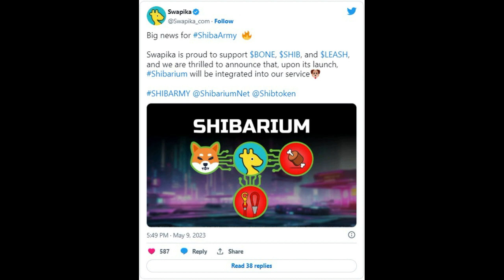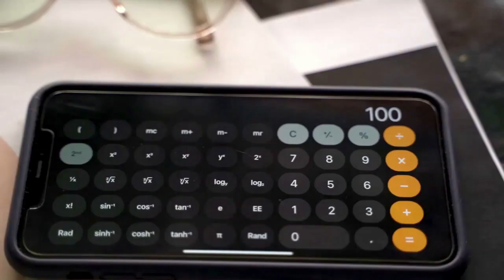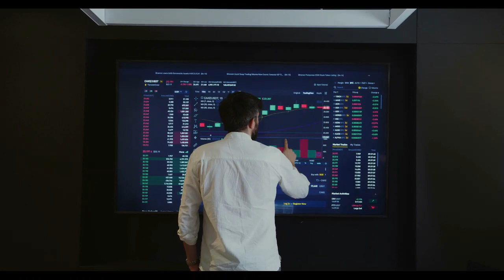Kripto Sesli Haber | Shiba Inu: Londra Merkezli Kripto Borsası Shibarium'u Entegre Edecek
Shiba Inu: Londra Merkezli Kripto Borsası Shibarium'u Entegre Edecek
Londra merkezli Kripto Borsası Swapika, Shiba Inu'nun L2 Çözümü Shibarium'u Entegre Edecek.

(Kılavuzlar, Kripto Haberleri, Borsalar, Ticaret Botları, Kripto Ticaret Rehberi.)
Gözetim dışı kripto para borsası Swapika, Shiba Inu Ekosistemine verdiği desteği daha da genişletmeye hazırlanıyor. Yakın tarihli bir tweet'te Swapika, canlı yayına geçtiğinde Shibarium'u - Katman 2 Çözümü - entegre edeceğini duyurdu.
Bu heyecan verici gelişme , Swapika'nın Shiba Inu (SHIB), Bone ShibaSwap (BONE) ve The Dogecoin Killer (LEASH) dahil olmak üzere Shiba Inu Ekosistemindeki üç jetonun tümüne destek ekleme kararının hemen ardından geldi . Hareket, Swapika kullanıcılarının bu belirteçleri kayıt gerektirmeden 700'den fazla başka kripto para birimi ile değiştirmesine izin verdi.
Swapika dışında, New York merkezli bir kripto borsası olan ChangeNow ve Hollanda merkezli lider kripto ödeme ağ geçidi NOWPayments , lansmanından sonra Shibarium'a destek ekleme planlarını zaten açıkladılar.
Ayrıca, bir hizmet olarak blok zinciri çözümleri şirketi olan NowNodes, 300'den fazla ortağın Shibarium'u geliştirmeye istekli olduğunu doğruladı.
Shiba Inu'nun L2 Çözümü Shibarium, bir Beta Aşamasından geçiyor ve başlangıcından bu yana yaygın bir şekilde benimsenmeye devam ediyor. Puppynet için belirlenen blok gezgini Puppyscan'den alınan son veriler , Shibarium Beta Ağı'nın şu anda toplam (14.51 milyon) cüzdana sahip olduğunu ortaya koyuyor. Ayrıca L2 ağı, ortalama 6,8 saniye blok süresiyle 750,390 blokta (6,31 milyon) işlem gerçekleştirmiştir.
Shiba Inu ekibi , Shibarium Mainnet'in tam lansman tarihini henüz açıklamadı , ancak SHIB lideri Shytoshi Kusama'ya göre, ana ağın yayına girmesinden önce Beta Aşamasının tamamlanması 2 ila 4 ay kadar sürebilir.